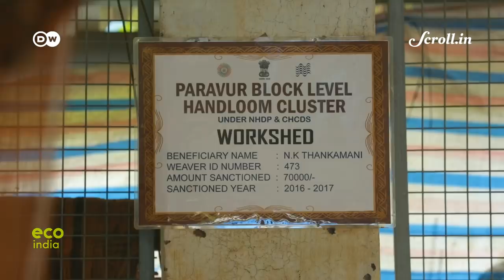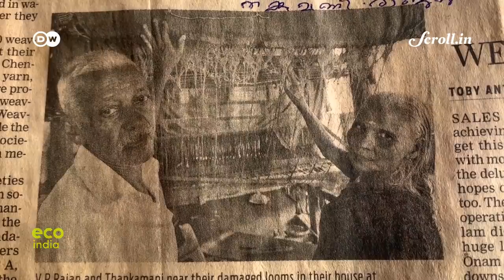Eco India: How these hand-made dolls resurrected the lives and livelihoods of weavers in Kerala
Every week, Eco India brings you stories that inspire to build a cleaner, greener and better tomorrow. Our top story looks at how fashion designers and entrepreneurs in Kerala came together to revive the flood-hit, ancient weavers' village of Chendamangalam by using handloom materials damaged the 2018 floods, that wreaked havoc in the state.

Associate Producer & Script: Shibika Suresh

Director of Photography: Mohammad Ismail Shaikh

Video Editor: Sujit Lad

Field Producers: Sijo Jose, Ranish Pandit

Assistant Producers: Dewang Trivedi, Gautam Phadnis

With Inputs From: Vishal Radhakrishnan, Sangeeta Suresh, Lata Menon, Niveaditta John

Eco India is a co-production between DW and Scroll.in. You can watch the full episodes on scroll.in/ecoindia